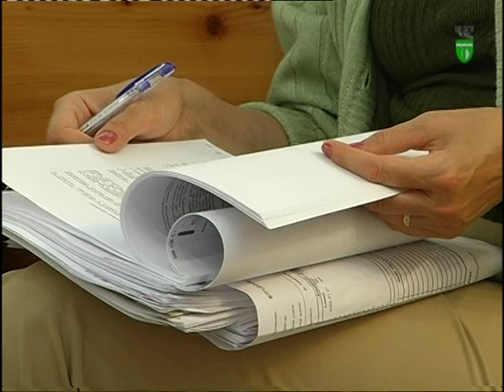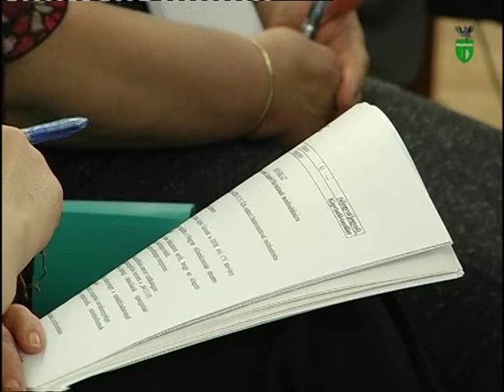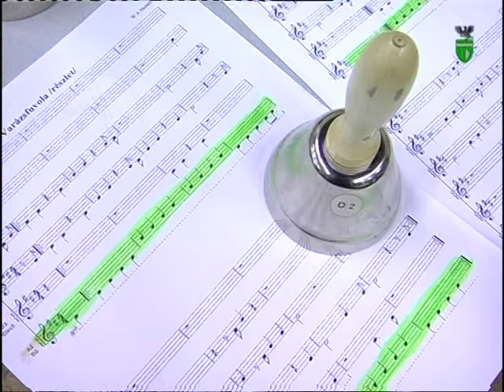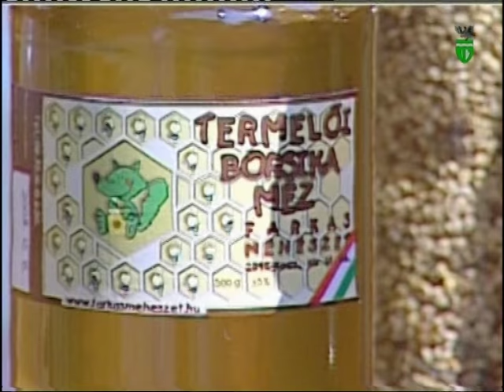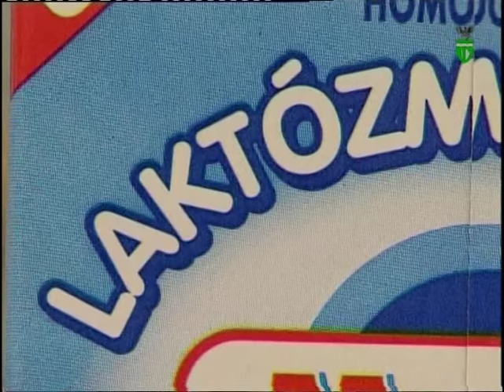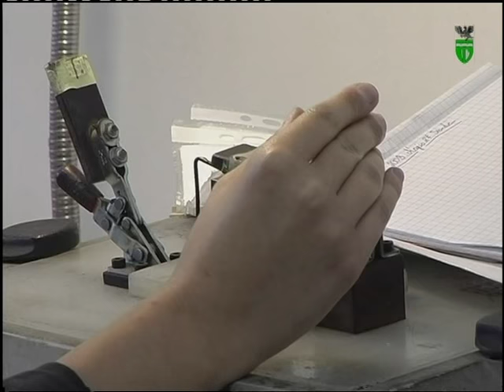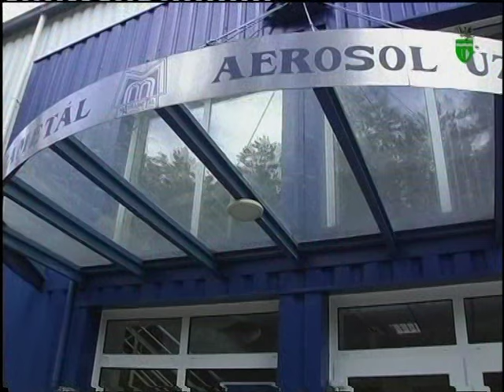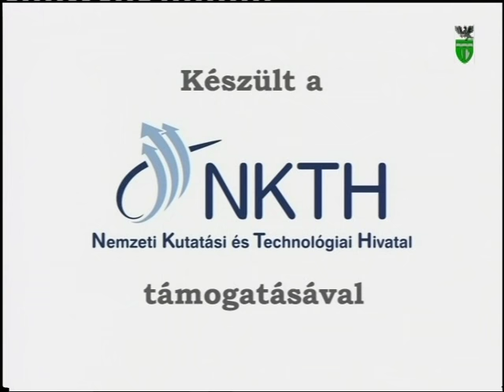A ZsolcaTV 2009. június 24-i adása